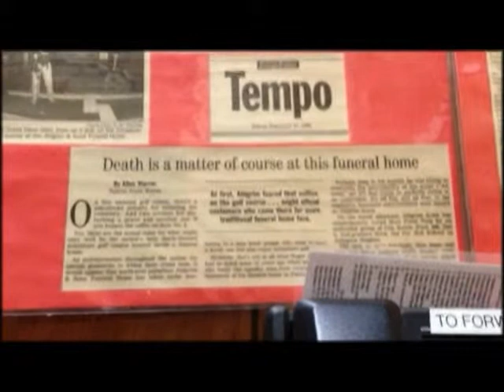2012 12 31 Ahlgrim Funeral Home Basement Gameroom